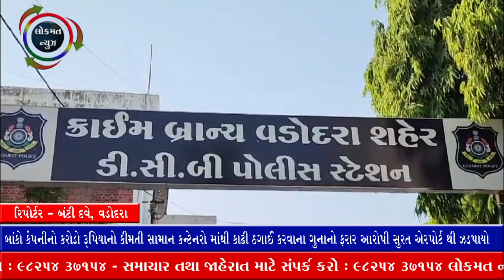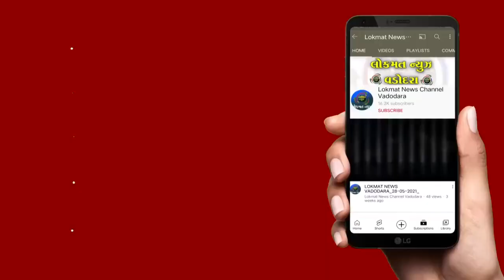બાંકો કંપનીનો કરોડો રૂપિયાનો કીમતી સામાન કન્ટેનરો માંથી કાઢી ઠગાઈ કરવાના ગુનાનો ફરાર આરોપી સુરત એરપો